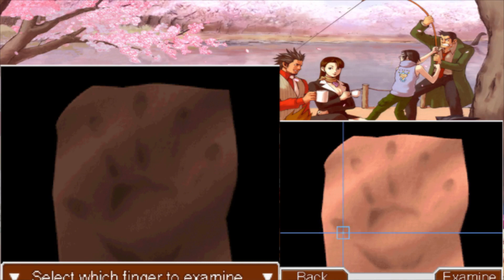Emily & Ruudo Play: [Phoenix Wright: Ace Attorney] Ep31 |Case 5| (Pooling Up! Scene of Tragedy)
Yesteryear revisits. It all grows darker, yet darker.
Enjoy, children.